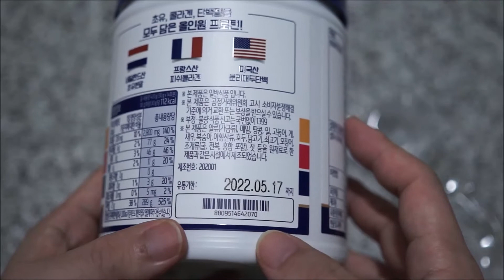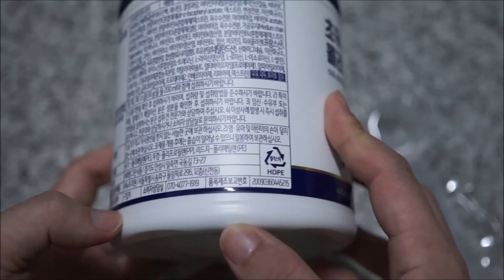뉴트리원 르시크릿 초유콜라겐프로틴 다이어트 단백질 언박싱 및 섭취량